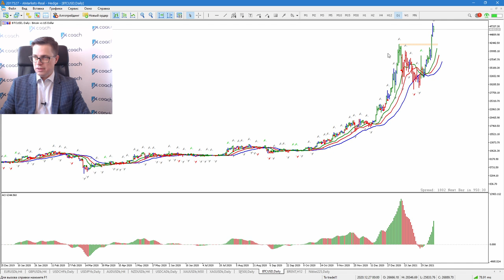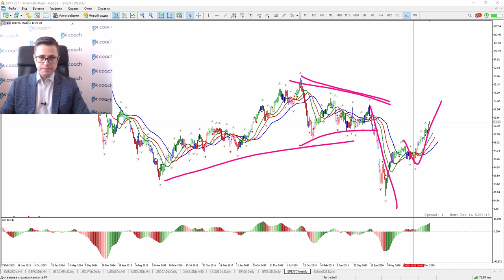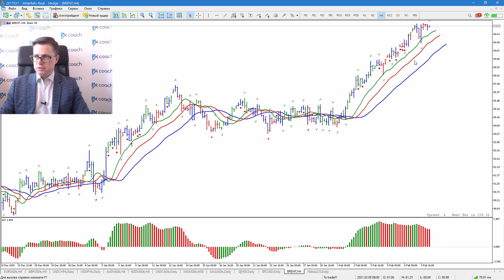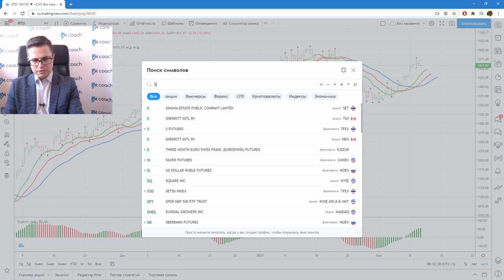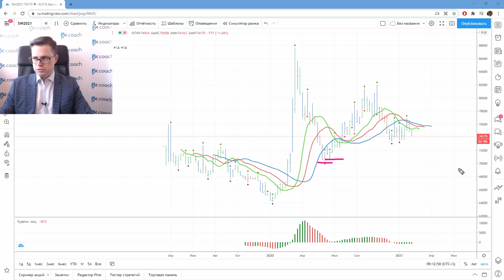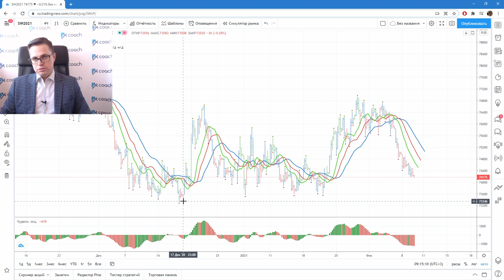Александр Котин: Возможно ослабление доллара против основных мировых валют | AMarkets